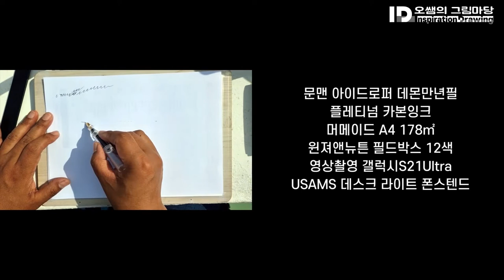제주애월 고내포구 어반스케치 - 1편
안녕하세요.😁
매주 제주로 출퇴근 하게 된 시간강사 오쌤입니다.
수업작 해야하는데 주말수업 때문에 이번주도 못하고 다음주도..😂

대신 야외에서 경험하는 두번째 저의 어반스케치입니다.
결강했던 보강수업용이에요😔

올해는 매주 제주로 출퇴근 하게 되서✈
언제 시간이 되면 제주도 풍경을 스케치 해보고 싶었는데 드~뎌 기회가 왔습니다.

아니 글쎄 항공권이 매진 되어 수업 전날 내려간 제주 숙소앞 포구풍경을 담게 되었습니다.😂

비행길 첨타보는 시간강사의 제주 첫출강은 여러 우여곡절이 참 많습니다.
한번은 강풍으로 결항되어 다음날 육지수업을 결강시키더니 😱

이번엔 수업일 아침에 내려갈 표가 다 팔려버렸답니다.
🛫 안타봐서요...😭

코로나가 주춤하면서 거리두기도 완화되고 관광객도 다시 늘어나고 있는가 봅니다.🤔

그래서 표를 또 못 구할까 여름방학때까지 내려가야 할 항공권을 모두 예매 해두었답니다. 🤑

추석연휴 전날표하구요. 수업한데요. 😓 다음날 올라와야하는데 그표는 아직...연휴를 제주에서 보내게 될지도...😭

암튼 그렇게 해서 수업전날 내려가게 된 제주 애월읍 고내리 숙소에서 내려다보는 포구풍경입니다. 🐳

물고기자리게스트하우스-캠공어반스케치 - 제주 애월 게스트하우스 시범  (종강수업_자막영상)

야외스케치의 단점은 비도 맞고,, 바람도 맞고,, 살도 타고,, 추워요ㅡ.,ㅡ;

앞서 먼저 다녀가신 여러분들이 스케치를 하셨더라구요.

물고기자리 게스트하우스에 걸려 있어요.

그래서 저도 따라서 흔적을 남기려 그려봅니다.

썸네일 ,자막- 함박눈체, 에스코어 드림

배경음원
Lullaby - JVNA.mp3